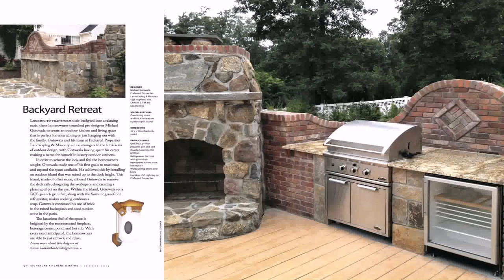Cheap Deck And Patio Ideas (see description)